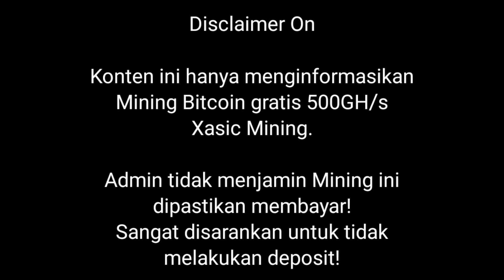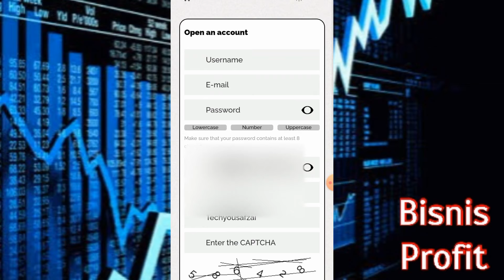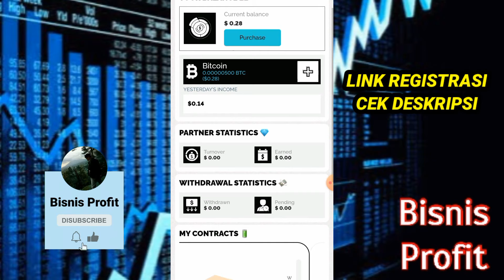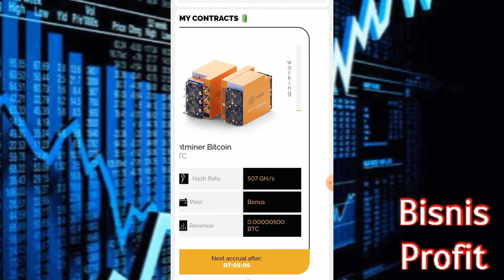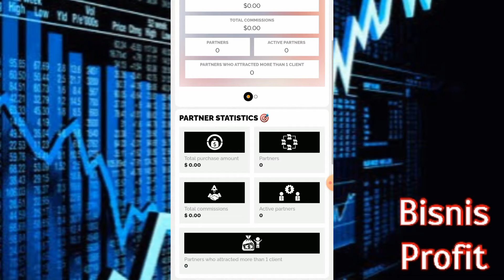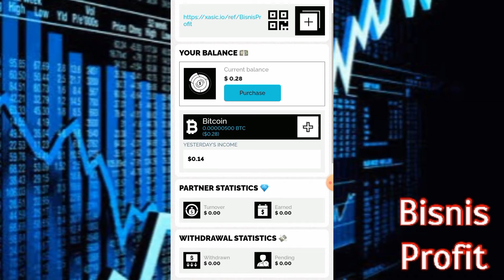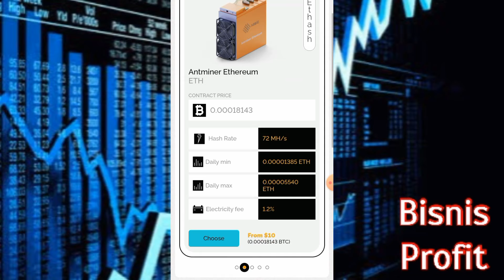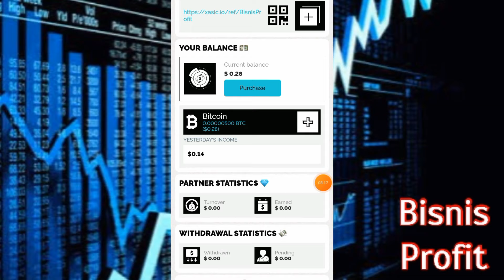BITCOIN MINING GRATIS 500 GH/S - CARA REGISTRASI XASIC MINING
Konten ini hanya berisi informasi tentang Xasic Mining.
Admin tidak menjamin Mining ini akan legit selamanya.
Sangat disarankan untuk tidak melakukan deposit.
Segala Resiko Investasi EA Mine merupakan tanggung jawab pribadi, bukan merupakan
tanggung jawab Youtube dan Pemilik Channel

Tonton video hingga selesai